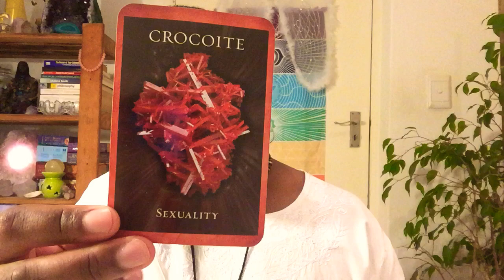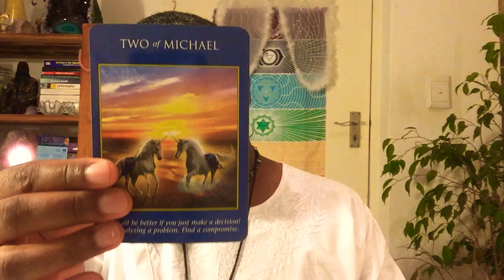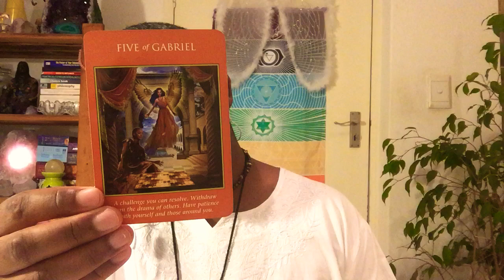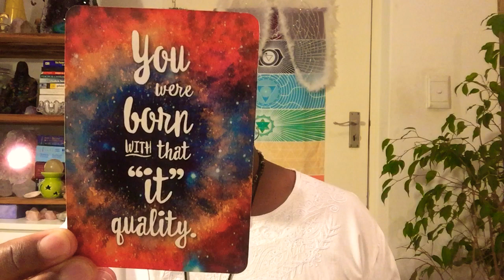Gemini June 2020 💜🧡💛💚❤️ Surprise Bonus Reading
Welcome to this universal guidance by holistic wellness practitioner, psychic medium, born intuitive Adrian H. Nelson.

For more inspiration, motivation and positive universal guidance, follow Adrian's AHN Great Life journey on Instagram and Facebook.

AHN Great Life Intuitive Psychic Medium Tarot and Oracle Readings are around 30 minutes and provided as a downloadable video.

Email a recent photo showing your eyes clearly to ensure a stronger connection. selfies are fine along with proof of payment PayPal to

Always send the above information from the email address your reading will be send to. your reading cannot be send to an alternative email address afterwards, as they are deleted once sent.